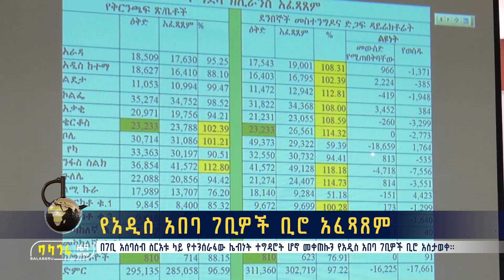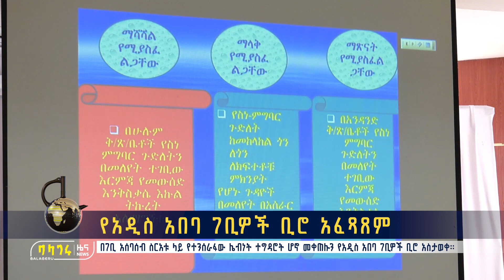የአዲስ አበባ ገቢዎች ቢሮ አፈጻጸም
በገቢ አሰባሰብ ስርአቱ ላይ የተንሰራፋው ሌብነት ተግዳሮት ሆኖ መቀጠሉን የአዲስ አበባ ገቢዎች ቢሮ አስታወቀ።
ውድ የባላገሩ ቲቪ ተከታታዮች፤ ቻናሉን ላይክና ሼር በማድረግ ዝግጅቶቻችን ለሌሎችም እንዲደርስ ለምታደርጉት ጥረት ከልብ እናመሰግናለን፡፡ የእናንተም አስተያየት አይለየን፡፡ አስተያየታችሁም በአጭር የስልክ መስመራችን 7544 ማስተላለፍ አይርሱ፡፡
ሰብስክራይብ ማድረግ አይርሱ 👇👇👇